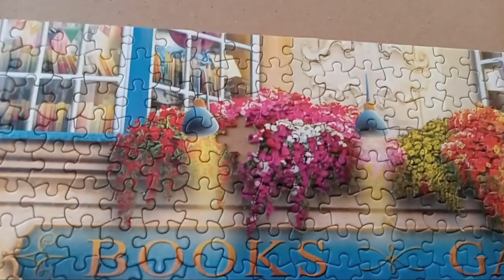Book Store Jigsaw Puzzle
1000-piece Ceaco jigsaw puzzle